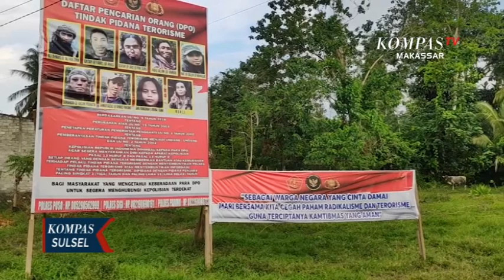Kapolda Patroli Udara Pantau Wilayah Satgas Madago Raya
MAKASSAR, KOMPAS.TV - Kapolda sulawesi tengah irjen abdul rakhman baso melakukan patroli udara di wilayah operasi madago raya. Patroli dilakukan di atas pegunungan wilayah pengejaran sisa dpo teroris poso.
Wilayah yang luas dan sejumlah pegunungan tinggi serta hutan lebat menjadi tantangan personil gabungan tni polri dalam mengejar sisa kelompok teroris poso.

Strategi di terapkan untuk mengejar sisa dpo termasuk  patroli darat dan udara secara berkala.

Wilayah operasi madago raya barada dipegunugan di kabupaten poso kabupaten sigi dan kabupaten parigi moutong. Satgas madago raya telah mendirikan pos sekat kejar dibeberapa titik rawan dan terpencil di tiga kabupaten itu. Satgas madago raya masih mengejar enam sisa dpo kelompok teroris poso. Dari enam dpo terdapat nama ali kalora sebagai pemimpin kelompok itu.